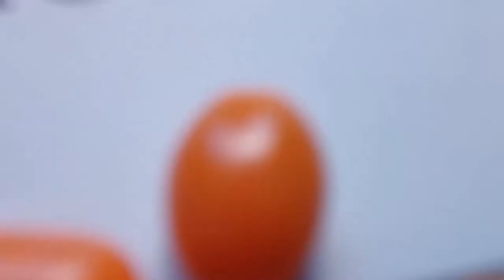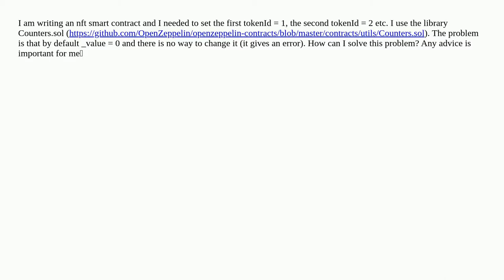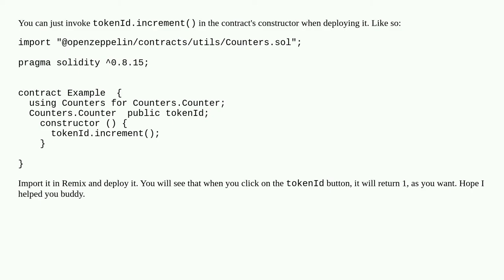How to start the NFT token counter with 1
A special thanks goes out to the community